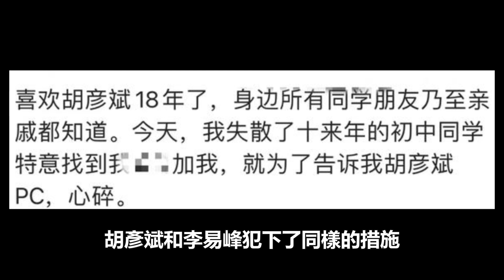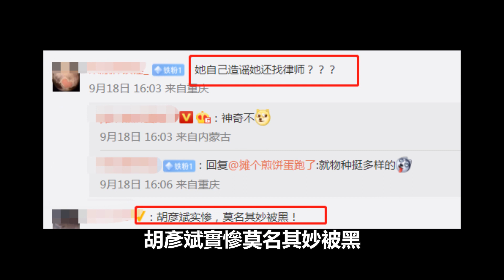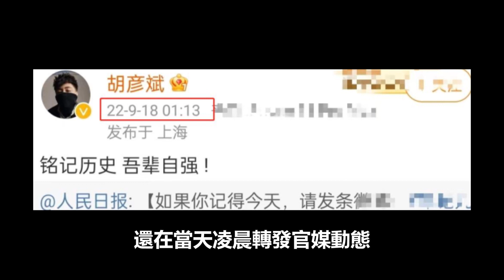《星星的約定》開播時間確定，第二期預告流出，王心凌仍在某男星戲份全刪！！99愛娛樂#星星的約定#王心凌